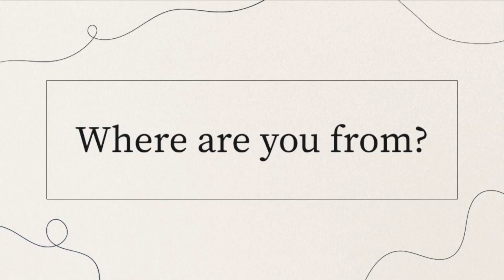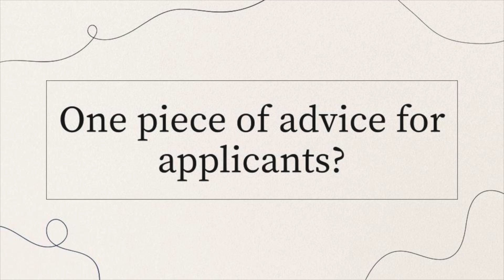Asking Students How they Got Into Notre Dame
We ask students how they got into Notre Dame and what they did in high school!